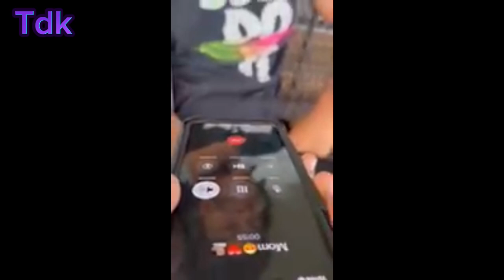I got my gf tattooed on me ((prank))😂😱on mom((SHE CURSED ME OUT)) must watch